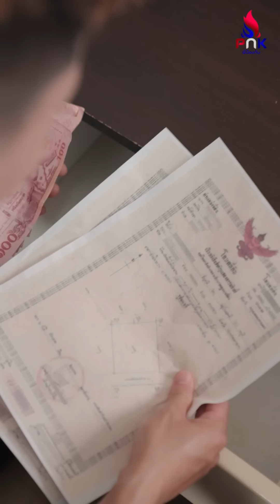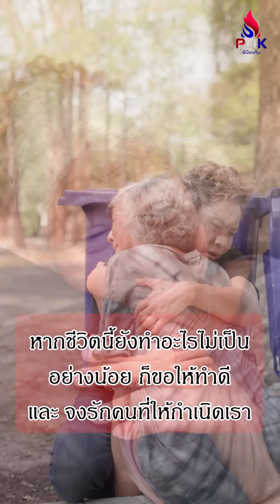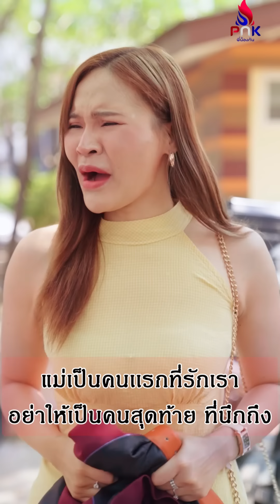เข้าใจผิดกันไปหมด แล้วสุดท้ายจะจบยังไง